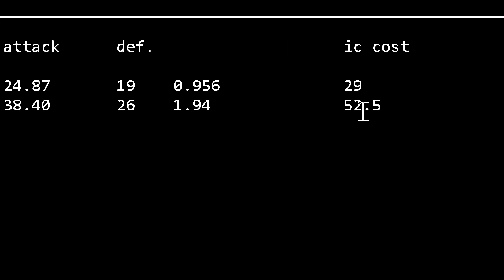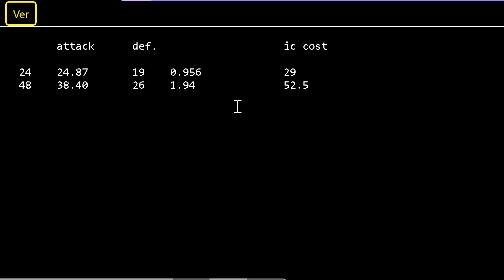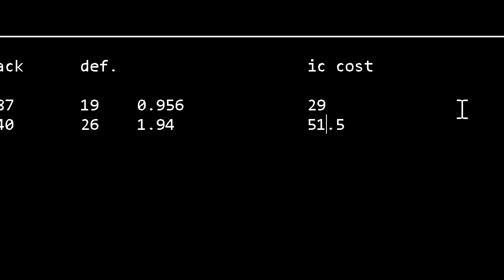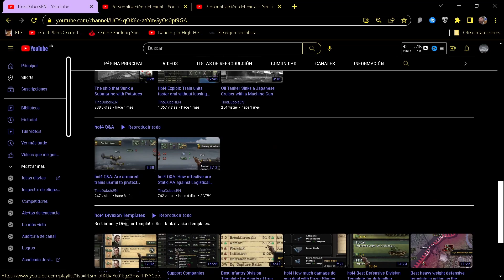hoi4 Q&A: How much better is a heavy fighter than a small fighter in a 1 to 1 dogfight ?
A comparison of a small fighter  vs a heavy fighter in a 1 vs 1 dogfight with perfect detection and efficiency.